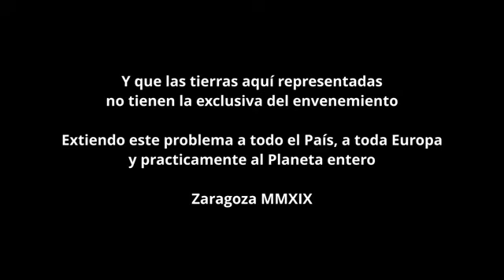Pardillos y jilgueros Naturaleza y agua envenenadas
Enlace a Telegram No entres si no estás completamente loco.
El trabajo en el campo cada día está más tecnificado. Los profesionales nos garantizan con su trabajo, el sustento diario. Hasta que nos maten a todos con los herbicidas.